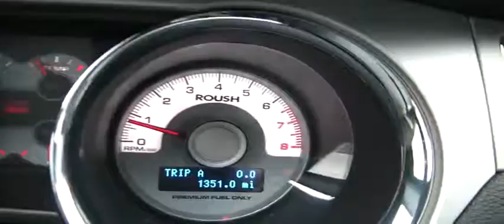FOR SALE 2010 MUSTANG GT ROUSH!!! 427R ONLY 1351 MILES!!! 1 OWNER!! FRESH TRADE!! STK#12003A